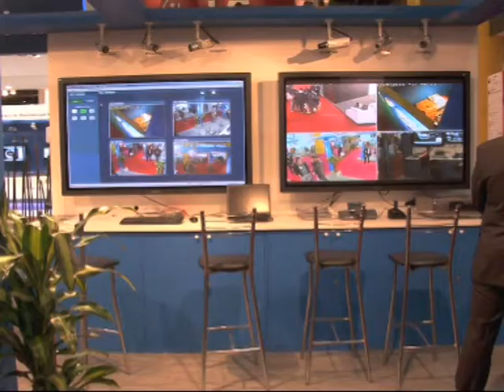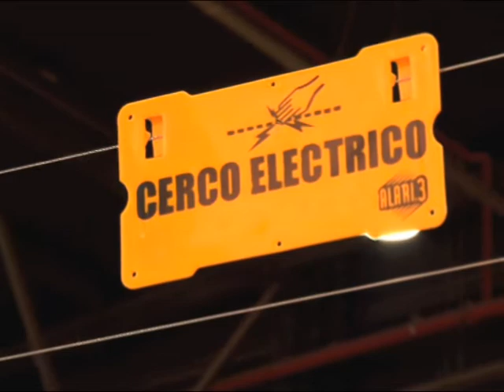Intersec Buenos Aires 2010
Nota a Marcelo Colanero (Canal 26 Noticias)